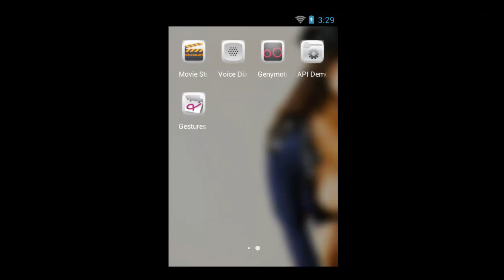Sexy police girl theme for android phone